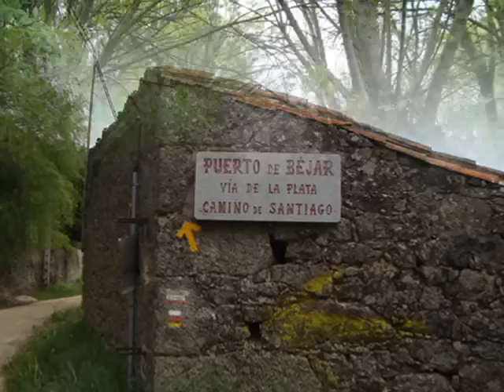THE TRINITY-HOUSE OF SPIRIT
Nuevo CD de Suramericana Produccion.musica fusión.Tema de  Ah-nee-mah.
Fotos : vlinder170 - Via de la Plata- España-Camino de Santiago